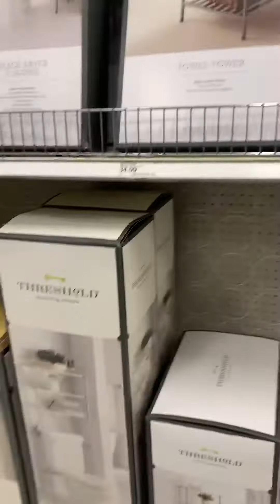3/20/20 Target Wyomissing PA